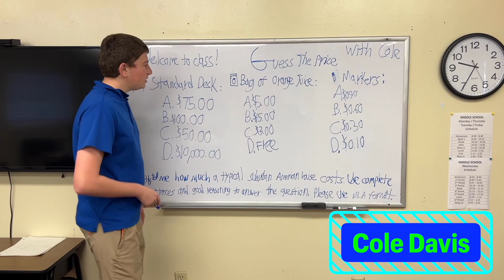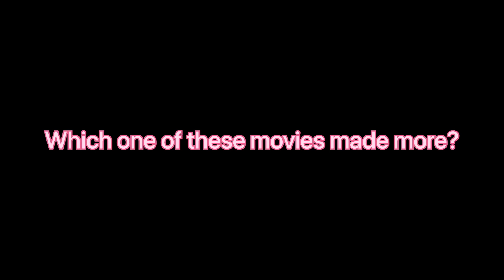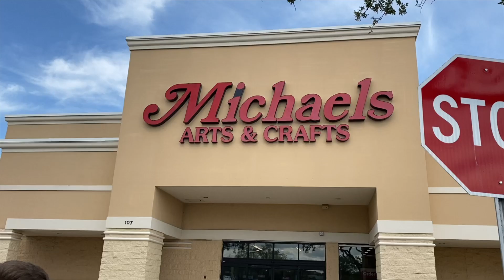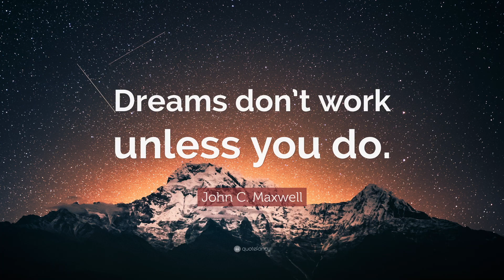Morning Announcements 5-9-22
Super Soccer Star, Aidan Wilson Creations, Whats Big at the Box Office